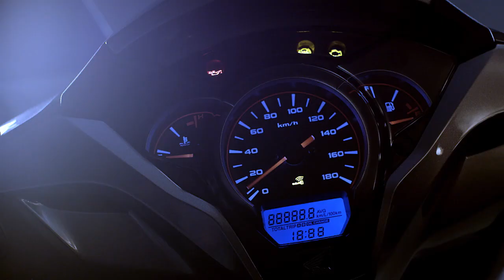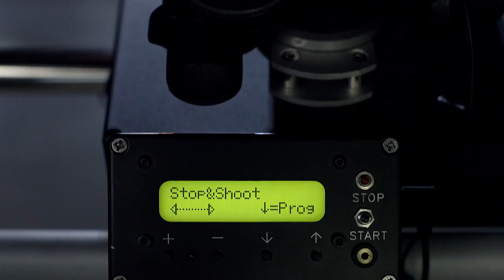Honda SH300i Product Video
Cùng đón xem siêu phẩm Honda SH300i nhập khẩu nguyên chiếc từ Ý nhé!